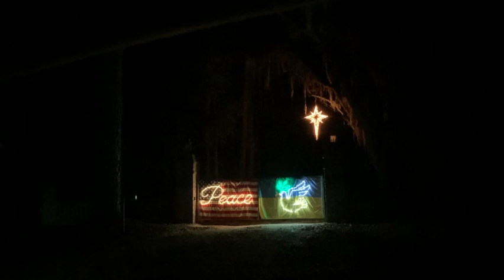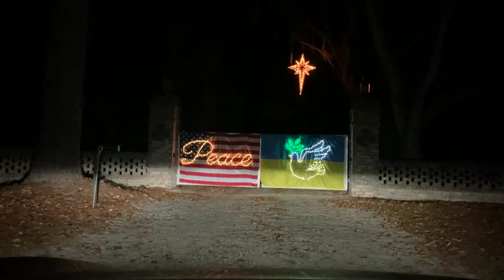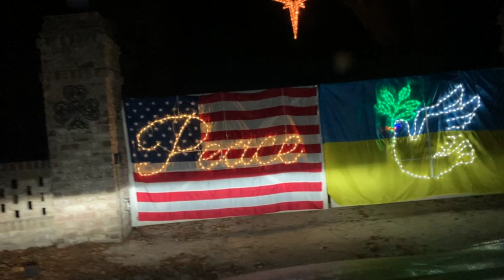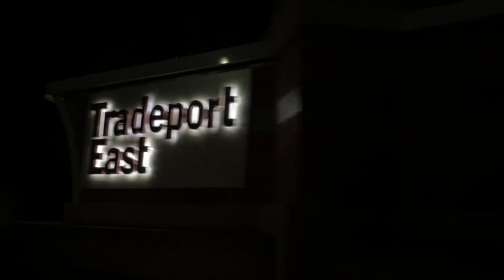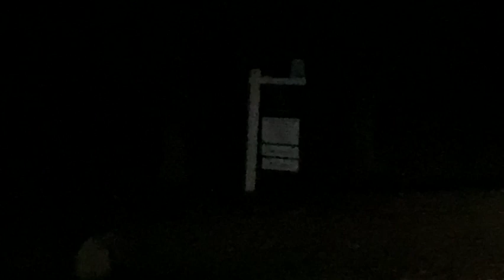Horror Drive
Ride with me and play firefighter. See how long it takes to refill your truck to return to the fire at various neighborhoods in East Liberty County. It is horrifying.